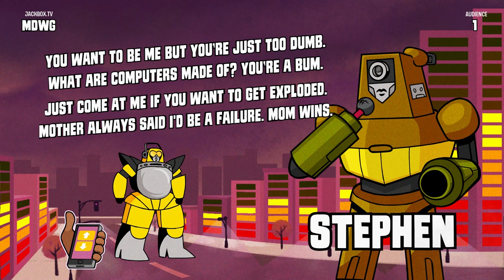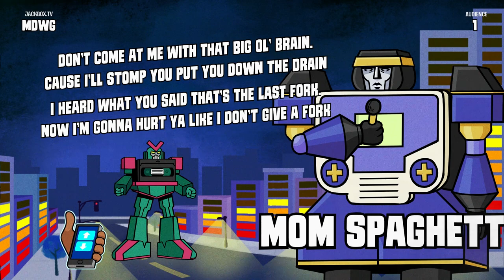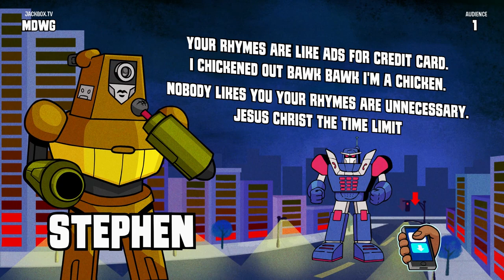"Look Out! A Bear!" - Mad Verse City #1 | Stephen + Friends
Are you ready for mad rhyming skills? Or maybe just some ridiculous words that don't even sound similar? LET'S DO THIS THING.